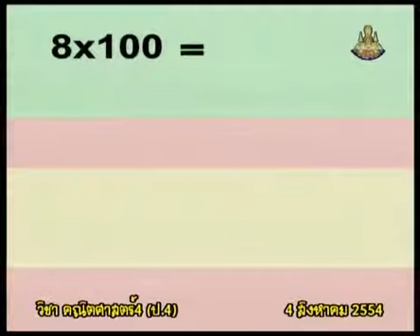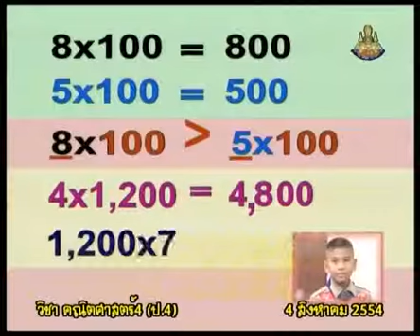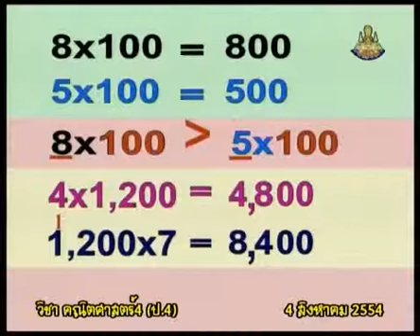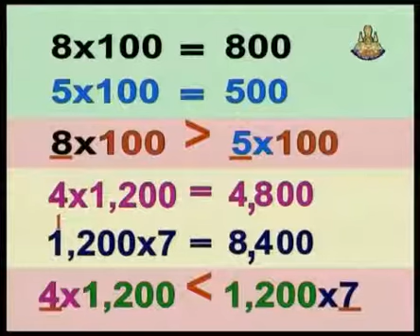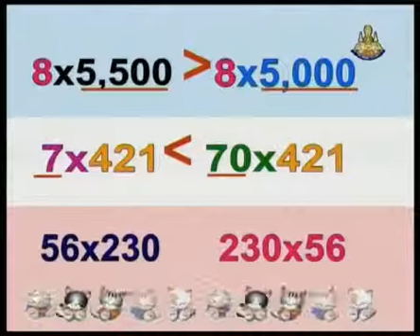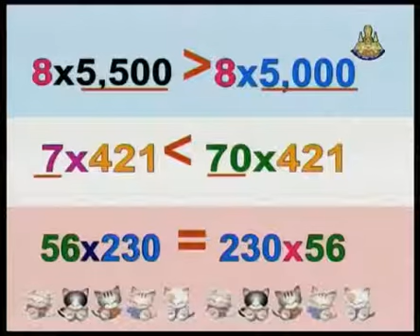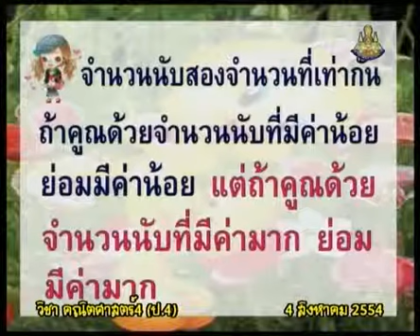179 540804 P4maa A mathematicsp4 คณิตศาสตร์ป 4